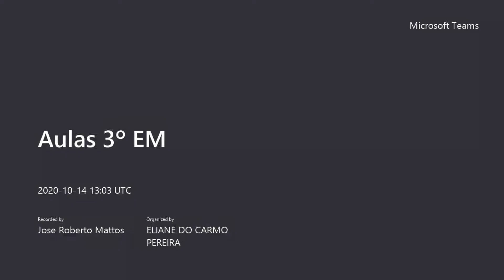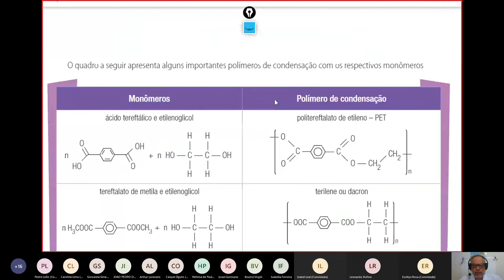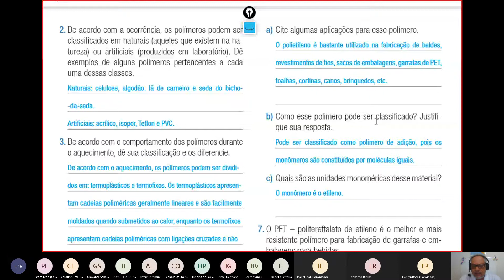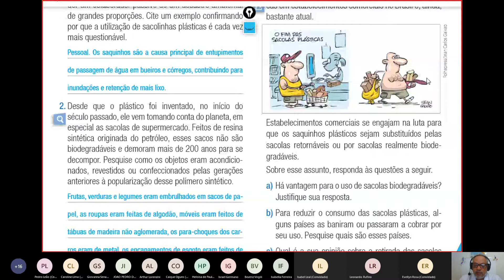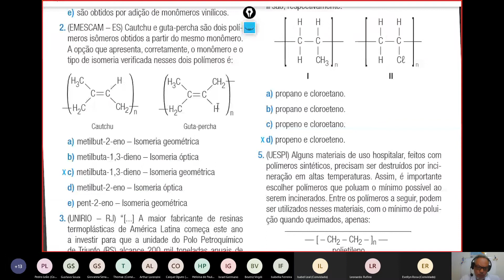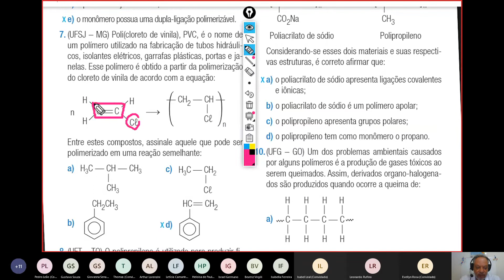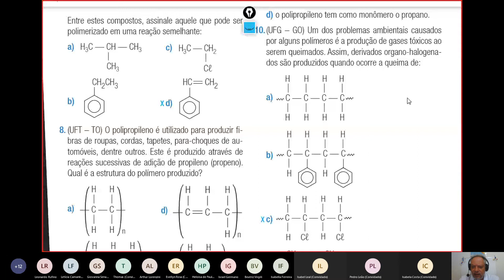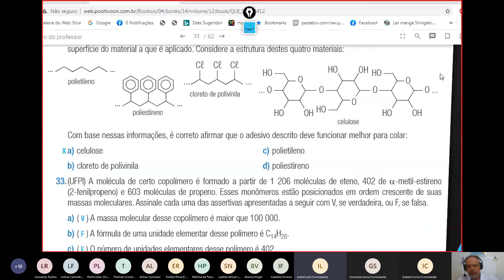Aula de Química 3º Ano - 14 de Outubro - Exercícios sobre Polímeros